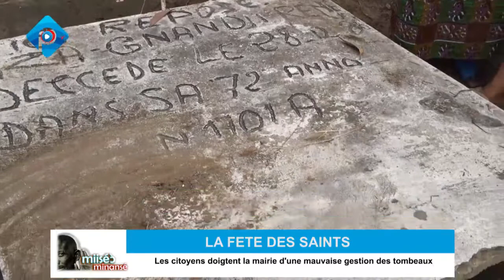LA FÊTE DES SAINTS DESCENTE AU CIMETIÈRE PK 14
Le 1er Novembre, une journée dédiée a nos saints. Prière, dont et joie accompagne cette journée mais hélas la tristesse et désolation sont les sentiments des parents éploré… tombeaux cassé et bruler, ossement voler, l’insécurité et mal gérance fut le constat fait ce jour au cimetière de Pk 14 route de Ouidah…
Le doit accusateur fut pointé par les agents de sécurité du cimetière et la mairie de Cotonou…

Tristesse et désolation sont les sentiments qui ont animé la plupart des parents venus ce 1er Novembre 2017 au cimetière PK14 pour célébrer la fête de Toussaint. L’exhumation des corps, les tombeaux cassés et brulés sont entre autres les faits insolites auxquels les parents ont eu droit. Quelques-uns dénoncent les agents de sécurité du cimetière et la mauvaise gestion du cimetière de PK14 par la mairie de Cotonou.